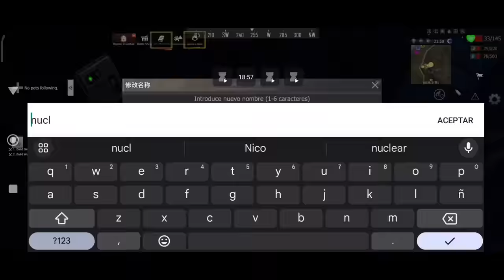Un pa dentro ¡¡ Last Island Of Survival / SOLO